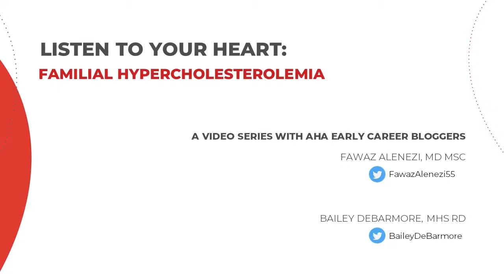Listen To Your Heart: Familial Hypercholesterolemia (FH)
References:

American Heart Association. Health Topics: Familial Hypercholesterolemia. Accessed 15 April 2019.

Centers for Disease Control. Genomics: Familial Hypercholesterolemia. Accessed 15 April 2019.

Bucholz EM, Rodday AM, Khoury MJ, de Ferranti SD. Familial hypercholesterolemia is common and undertreated in the United States. CDC Blog on Genomics and Precision Health. 26 March 2018.

Gidding SS, Champagne MA, de Ferranti SD, Defesche J, Ito MK, Knowles JW, McCrindle B, Raal F, Rader D, Santos RD, Lopes-Virella M, Watts GF, Wierzbicki AS. The Agenda for Familial Hypercholesterolemia: A Scientific Statement from the American Heart Association. Circulation. 2015;132:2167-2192.